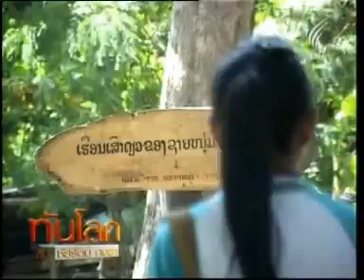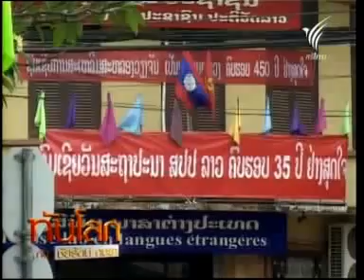27NOV10 THAILAND's NEWS 6of6; ฉลอง 450 ปี เวียงจันทน์, ลาว